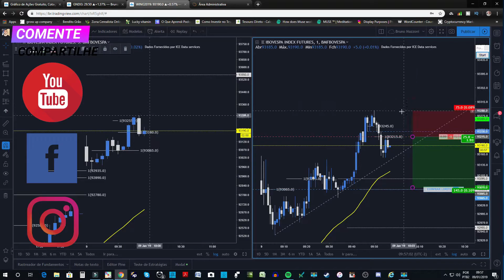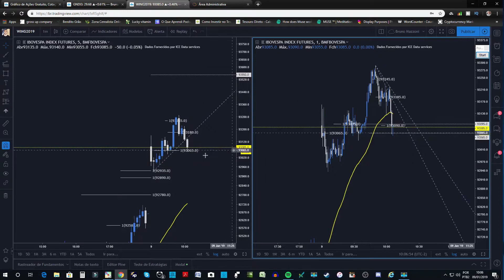1 Scalp Utilizando Price Action | 2019🎵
LISTA DE MENTORES

• Investimentos
• Dividendos
• Day Trade
• Swing Trade
• Forex